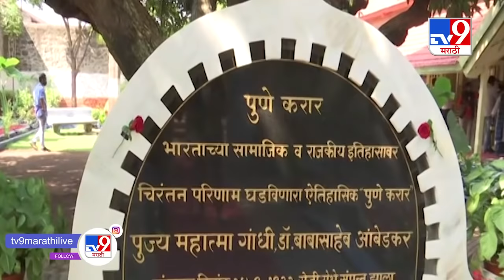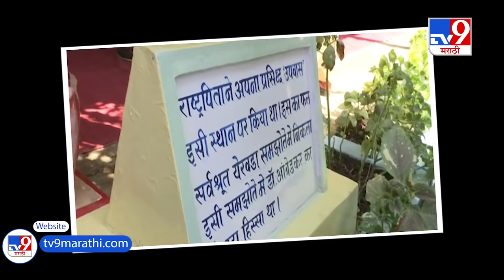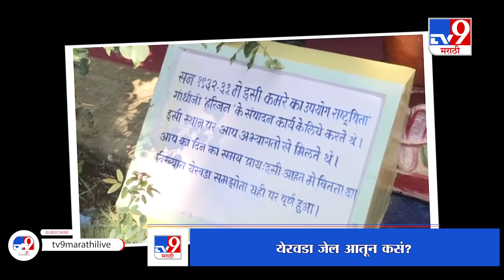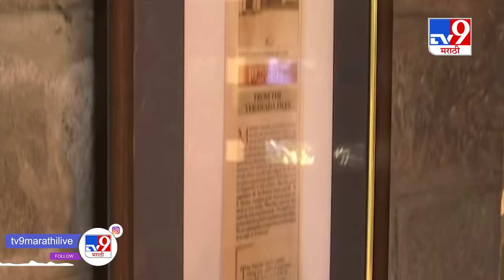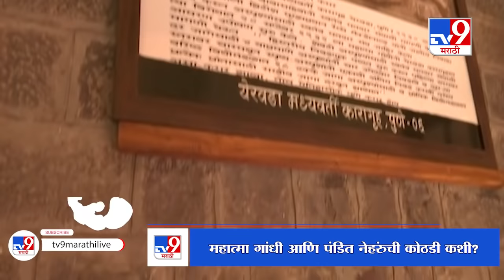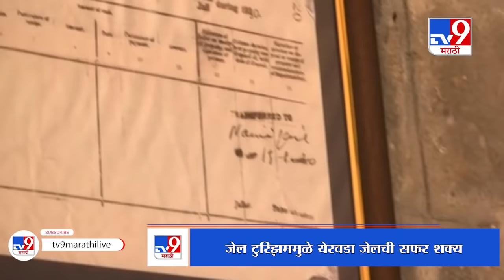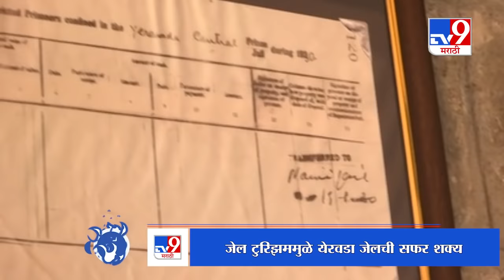Pune | Exclusive Report | महाराष्ट्रात Jail Tourism ची सुरुवात, Yerwada Jail मधून खास रिपोर्ट- tv9